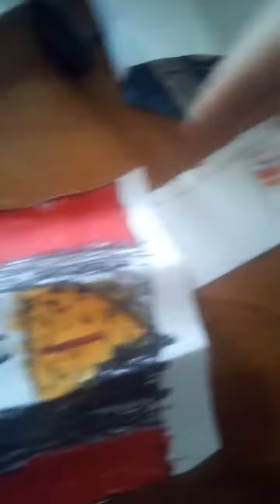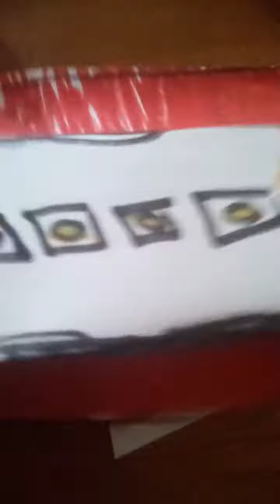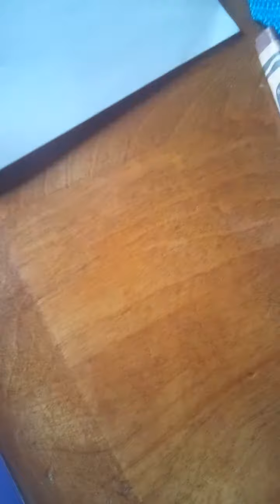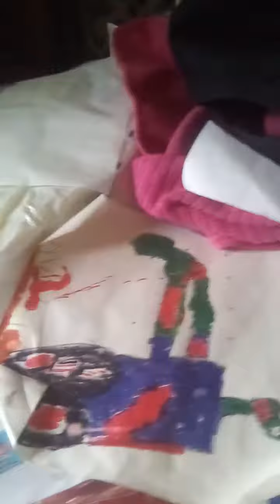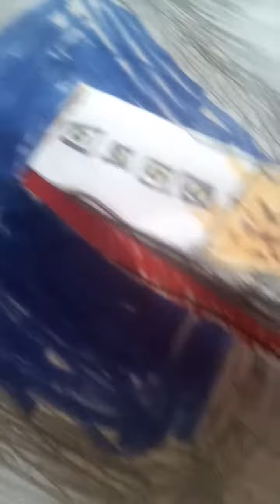how to make a ship sinking in paper